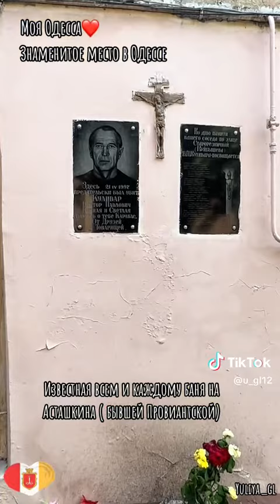Самая Известная Баня 🧖 В Одессе!!!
Таки да 👏 Самая Известная Баня 🧖 В Одессе!!!